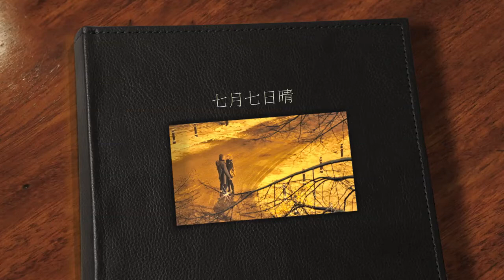七月七日晴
說了再見　是否就能不再想念
說了抱歉　是否就能理解一切
眼淚代替你親吻我的臉
我的世界忽然冰天白雪
拇指之間　還殘留你的昨天
一片一片怎麼聽見了完全

七月七日晴　忽然下起了大雪
不敢睜開眼　希望是我的幻覺
我站在地球邊　眼睜睜看著雪
覆蓋你來的那條街

七月七日晴　黑夜忽然變白天
我失去知覺　看著相愛的極限
我望著地平線　天空無際無邊
聽不見你道別

聽不見你道別

七月七日晴　我失去知覺　天空無際無邊